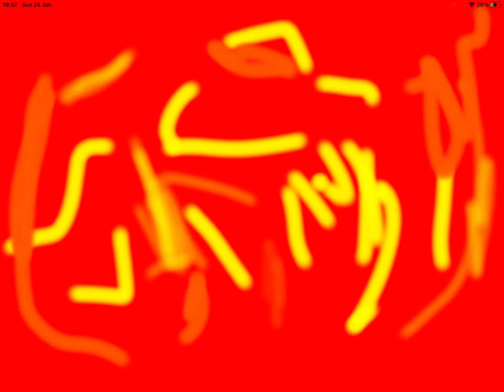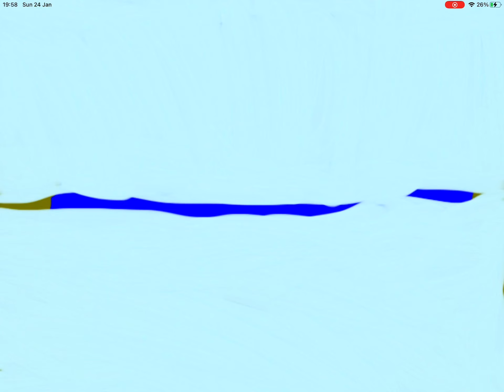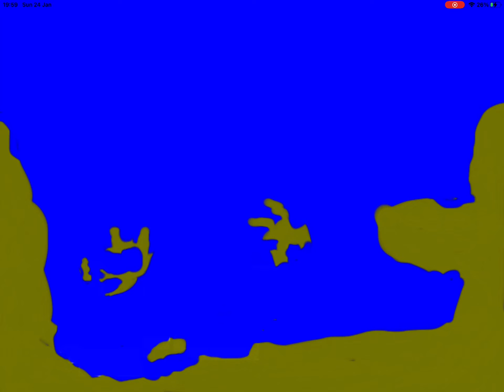Earth 4.5 billion years ago and Earth 200 million years in the future